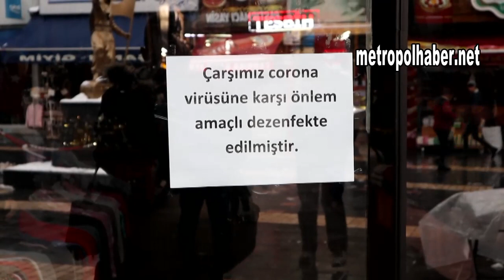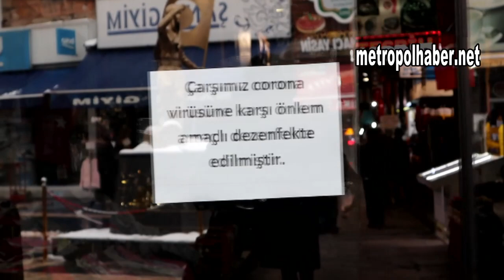Kapalı Çarşı esnafından korona virüs oylaması metropolhaber net